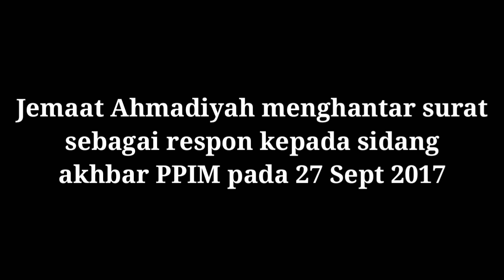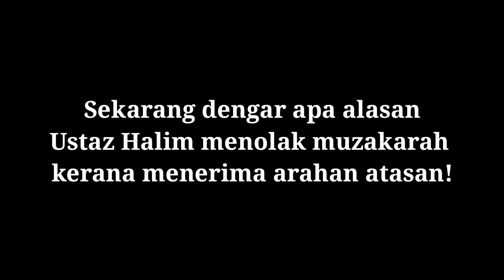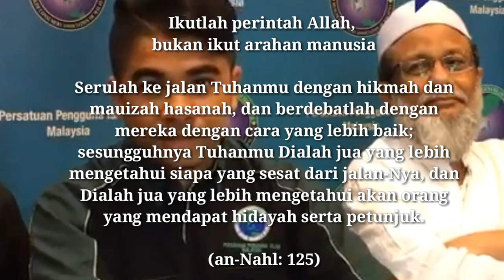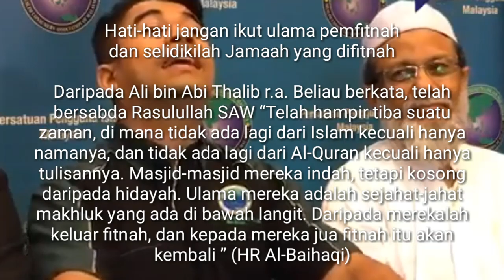PPIM : SEKALI USTAZ HALIM CABAR - SEMUA LARI TIADA ARAH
Dengan karunia Allah subhanahu wa ta‘ala, kami Ahmadiyah adalah orang-orang yang beragama Islam, kami mempunyai keyakinan bahwa agama Islam itulah satu agama yang sempurna yang tidak akan dimansukhkan lagi sampai hari Qiamat. Siapa saja yang tidak mengikuti Islam, maka kepercayaannya tidak benar dan agamanya yang lain itu tidak akan dikabulkan.
Allah subhanahu wa ta‘ala berfirman:

وَمَنْ يَبْتَغِ غَيْرَ الْإِسْلَامِ دِينًا فَلَنْ يُقْبَلَ مِنْهُ وَهُوَ فِي الْآخِرَةِ مِنَ الْخَاسِرِينَ
Dan, siapa saja yang memilih selain Islam sebagai agama, maka darinya tidak diterima dan di Akhirat termasuk orang-orang yang merugi (Ali Imran, 3:86)

Al-Quranul-Majid adalah firman Allah yang suci dan Sayyidina Muhammad shallallahu ‘alaihi wa sallam adalah berpangkat Khataman-Nabiyyin. Tidak ada kitab (syari’at) baru lagi atau Nabi yang membawa agama baru sesudah beliau itu.

Rukun Islam kami ada lima perkara:
Mengucapkan dua Kalimah Syahadat, yaitu:

أَشْهَدُ أَنْ لاَّ إِلهَ إِلاَّ اللهُ وَ أَشْهَدُ أَنَّ مُحَمَّدًا رَّسُولُ اللهِ
Saya menyaksikan bahwa tiada Tuhan yang berhak disembah, kecuali Allah; dan saya menyaksikan bahwa Muhammad itu pesuruh Allah.

Mendirikan Shalat lima waktu dalam sehari-semalam.
Berpuasa pada bulan Ramadhan
Membayar Zakat kalau sudah cukup nishab.
Naik haji ke Mekkah Al-Mukarramah kalau mampu.

Demikian juga  Rukun Iman kami ada enam perkara:
Percaya kepada Allah Ta‘ala.
Percaya kepada para Malaikat-Nya.
Percaya kepada Kitab-kitab-Nya.
Percaya kepada Rasul-rasul-Nya.
Percaya kepada Hari Qiamat.
Percaya kepada Taqdir Allah Ta‘ala.
para Ulama yang suka berdusta dan suka melemparkan tuduhan-tuduhan yang kotor kepada Ahmadiyah, umpamanya:
Ahmadiyah percaya bahwa ada Nabi baru agama baru
Ahmadiyah percaya bahwa Hadhrat Ahmad ‘alaihis salam anak Allah.
Ahmadiyah percaya bahwa Hadhrat Ahmad lebih afdhal daripada Nabi Muhammad shallallahu ‘alaihi wa sallam.
Ahmadiyah percaya bahwa Al-Quran itu 40 atau 31 Juz.
Ahmadiyah percaya bahwa Muhammad shallallahu ‘alaihi wa sallam bukan Khataman-Nabiyyin.
Ahmadiyah tidak mengucapkan dua kalimah syahadat:

أَشْهَدُ أَنْ لاَّ إِلَهَ إِلاَّ اللهُ   وَأَشْهَدُ أَنَّ مُحَمَّدًا رَسُولُ اللهِ

Ahmadiyah tidak menghadap ke Kiblat, tapi menghadap ke India kalau shalat
Ahmadiyah tidak shalat 5 waktu sehari semalam, tapi hanya 3 waktu saja.
Ahmadiyah tidak naik Haji ke Mekkah, tapi naik Haji ke Qadiyan.
Ahmadiyah tidak memandikan mayitnya dan tidak mengerjakan shalat janazah dll.

Tuduhan-tuduhan yang dusta semacam inilah yang menimbulkan kebencian di hati orang-orang Islam terhadap Ahmadiyah dan menimbulkan huru-hara, pada hal Ahmadiyah terlepas dari semua tuduhan itu. Maka orang-orang yang mengadakan tuduhan-tuduhan yang dusta semacam itulah yang salah, bukan Ahmadiyah yang salah.

Jadi, kalau kerajaan Selangor mau supaya negerinya aman, maka perlu dihukum semua orang yang dusta. Selama pendusta itu mendapat kesempatan untuk menaburkan fitnah-fitnah, maka rakyat akan terganggu dan keselamatan Negara dalam keadaan bahaya.

Menurut fatwa Imam Abu Hanifah dan Imam Syafie:

لاَ يُكْفَرُ أَحَدٌ مِنْ أَهْلِ الْقِبْلَةِ
Orang yang melakukan shalat dengan menghadap kepada Kiblat tidak boleh dikafirkan (Al-Fatawa Al-CHaditsiyah, hal. 168).

Nabi kita Muhammad shallallahu ‘alaihi wa sallam juga telah bersabda:

مَنْ صَلَّى صَلاَتَنَا وَاسْتَقْبَلَ قِبْلَتَنَا وَأَكَلَ ذَبِيحَتَنَا فَذَالِكَ الْمُسْلِمُ الَّذِي لَهُ ذِمَّةُ اللهِ وَذِمَّةَ رَسُولِهِ فَلاَ تُحْفِرُوا اللهَ فِى ذِمَّتِهِ
Siapa yang shalat seperti shalat kita, berkiblat pada Kiblat kita dan memakan sesembelihan kita, maka ia adalah seorang muslim yang mempunyai jaminan dari Allah dan Rasul-Nya, dan janganlah kalian mengecoh Allah dalam hal jaminan-Nya (Al-Bukhari).

Berarti berdasarkan fatwa Nabi Muhammad shallallahu ‘alaihi wa sallam dan fatwa Imam Syafie mereka itu tidak berhak mengafirkan kita Ahmadiyah, karena semua perkara yang disebutkan dalam Hadis Nabi dan fatwa Imam Syafie itu ada pada Ahmadiyah.